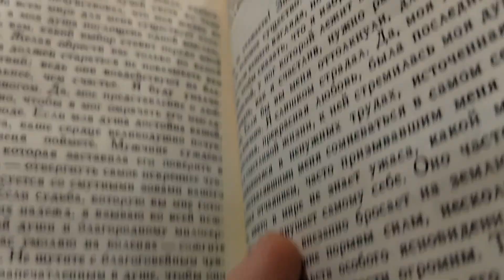Я попал в идеальное место!!!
15 января 2024г
Заказ моей книги: